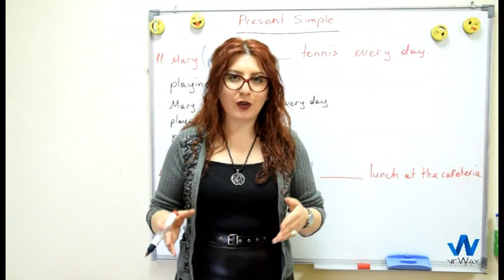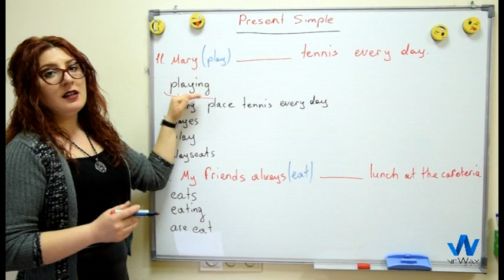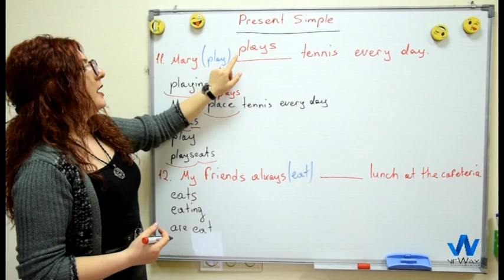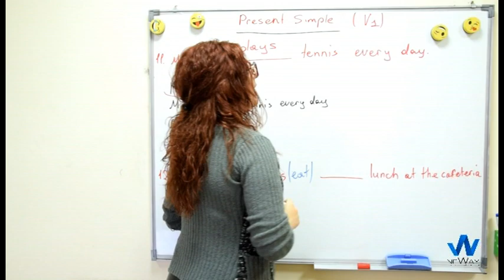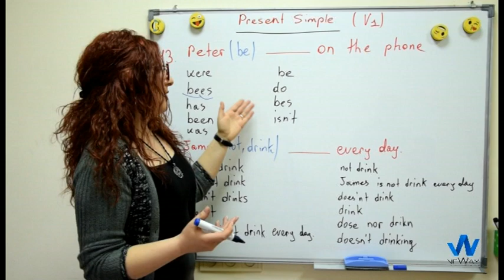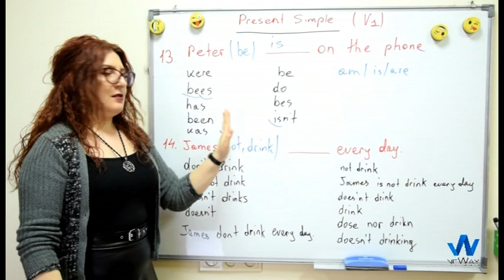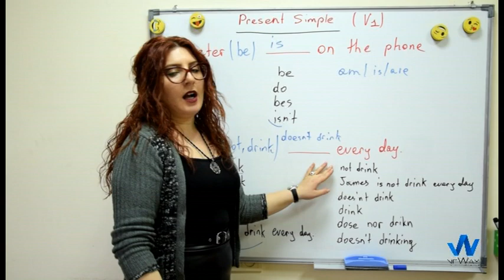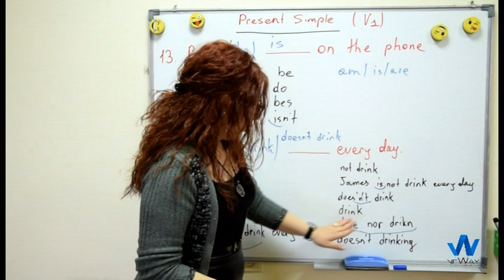Homework 2.1 (Present Simple)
3 ՄԱՍ
Մաս 2
Վիդեոդաս նկարահանված է ձեր իսկ կատարած վարժությունների հիման վրա:

Հետևելով հղմանը` կարող եք գտնել Ձեր անուն ազգանունը և տեսնել Ձեր սխալները: Սխալները նշված են կարմիրով